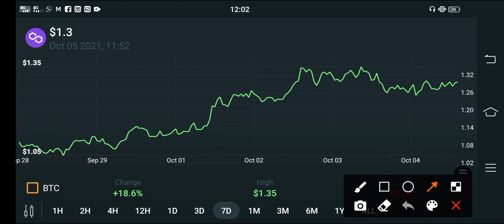Polygon Event Pump! Coming... || Matic Price Prediction || Polygon Today Update